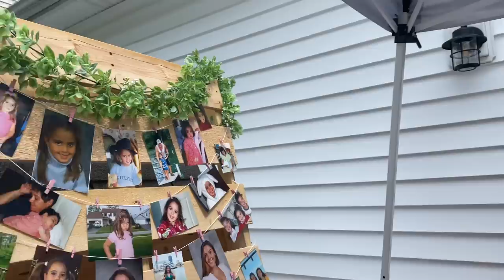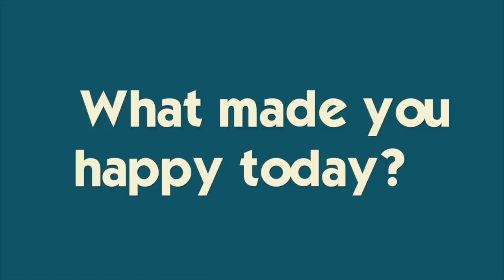HER GRADUATION CELEBRATION!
Graduation hasn't been the same this year but we wanted to celebrate Natalie!  Family is everything to us - check out the cousins picture!!  Join Our FAMMELLY Adventure!